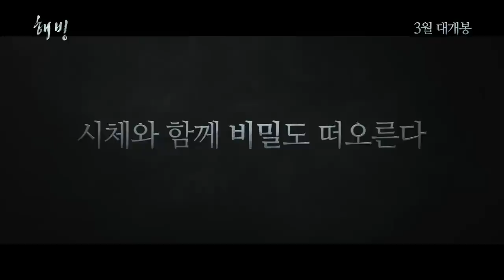[해빙] 티저예고편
얼음이 녹자 드러나는 살인의 비밀
조진웅 주연
[해빙] 3월 대개봉